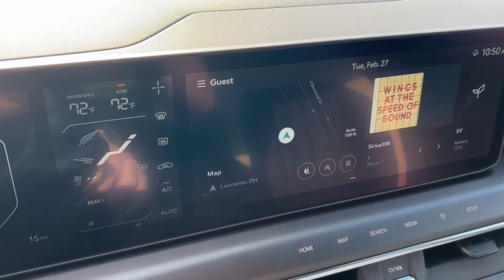2024 Kia EV9 Columbus, Lancaster, Logan, Newark, Chillicothe, OH L24558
Pebble Gray New 2024 Kia EV9 GT-Line available in Columbus, Ohio at Matt Taylor Kia. Servicing the Lancaster, Logan, Newark, Chillicothe, OH area.

Pebble Gray 2024 Kia EV9 GT-Line AWD 1-Speed Automatic Electric MotorbrbrRecent Arrival! Price includes: $300 - Military Program. Exp. 03/04/2024 $3750 - Kia Customer Cash. Exp. 03/04/2024